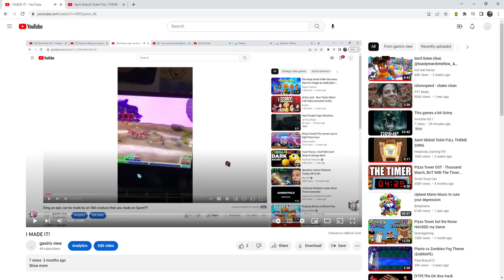I MADE IT CHAIN